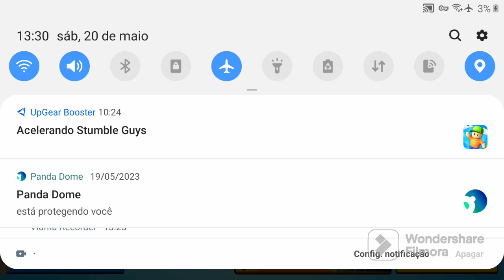Jogando stumble guys do novo modo quando estava na final aconteceu algo inesperável | Inscreva-se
👾 Bem-vindo ao canal HUDSON! 🎮 Aqui você vai se divertir com muitas aventuras no Roblox e outros jogos incríveis! Junte-se a mim enquanto exploro mundos, desafio amigos e crio momentos épicos.